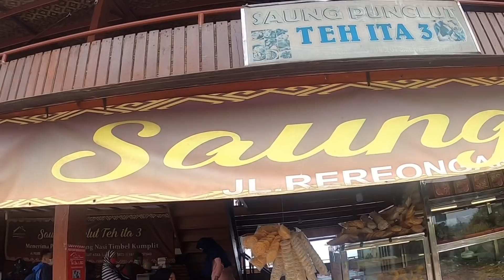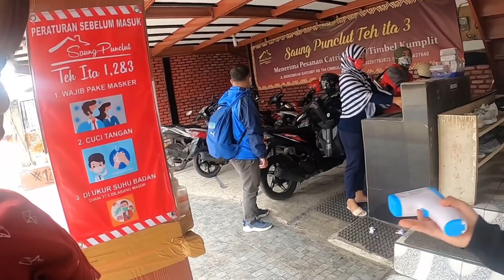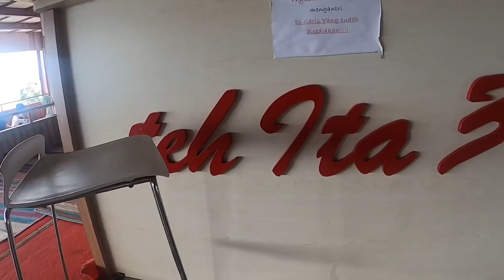GREBEK Saung Punclut Teh Ita 3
Assalammualaikum warahmatullah wabarakatuh
Apa kabar sahabat semua?

Kali ini kita akan GREBEK Saung Punclut Teh ita 3,,
Rumah Makan yg sangat legendaris dan terlaris di daerah WISATA PUNCLUT Bandung

Mau tau gimana keseruannya??
Yuk pantengin terus yaaak